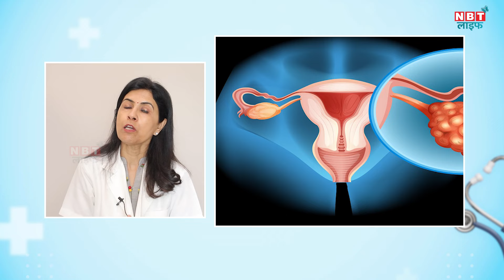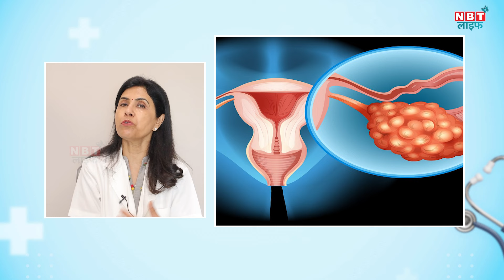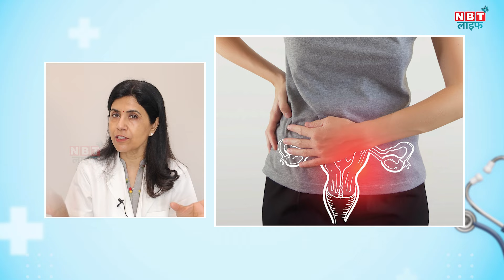What is PCOD | PCO | PCOS | जानें क्या है पीसीओडी, पीसीओ और पीसीओएस कैसे रहें इस प्रॉब्लम से दूर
युवतियों या महिलाओं में आजकल PCOS, PCOD और PCO एक नॉर्मल बीमारी बन गई हैं। 18 साल से लेकर 35 तक की महिलाएं इसका ज्यादा शिकार हो रही हैं। अनियमित पीरियड्स पीसीओएस और पीसीओडी दोनों का सामान्य लक्षण होता है। देखें वीडियो